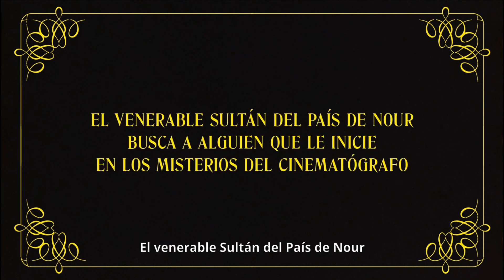✅EN LA ALCOBA DEL SULTAN (2024)🔴🔴Trailer Español Subtitulado⭐DRAMA⭐FELIX MOATI🔥JAVIER REBOLLO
[] EN LA ALCOBA DEL SULTAN (2024) Trailer Oficial Español Subtitulado * SINOPSIS y FECHA DE ESTRENO * más Abajo en la Descripción []

➤ Título Original: "En la alcoba del sultán"
➤ País: España
➤ Género: DRAMA

🎬 SINOPSIS:
En 1901, el francés Gabriel Veyre, inventor y operador de cámara de los hermanos Lumière, acepta la cautivadora propuesta del Venerable Sultán y desembarca en el exótico País de Nour para llevar a Oriente los misterios del cinematógrafo.

➤ DIRECCION: Javier Rebollo

➤ REPARTO: Félix Moati, Pilar López de Ayala, Ilies Kadri, Jan Budar, Farouk Saidi